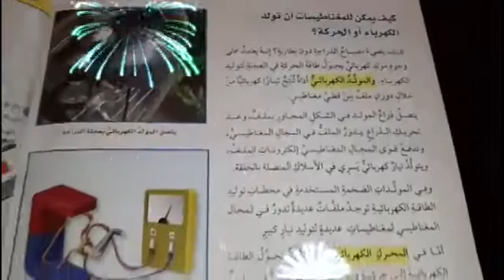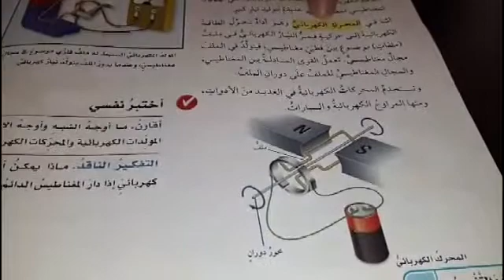فكرة المولد الكهربائي والمحرك الكهربائي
اجزاء المولد الكهربائي والمحرك المهربائي ووظيفتهما